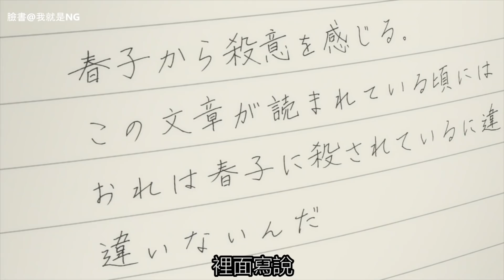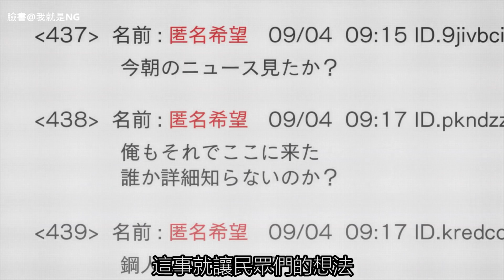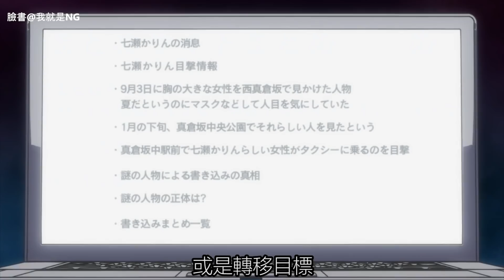【NG】來介紹一部妖怪為了那個，竟然誘拐美少女的動畫《虛構推理》